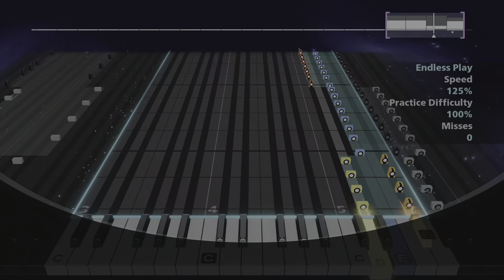Platinum #3311 Rocksmith+ PlayStation 5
Rocksmith™+

Locksmith (PLATINUM)

Unlock all trophies.

Learn guitar and piano with an expanding library of thousands of songs!

Rocksmith Plus